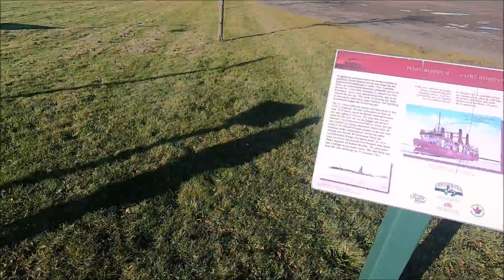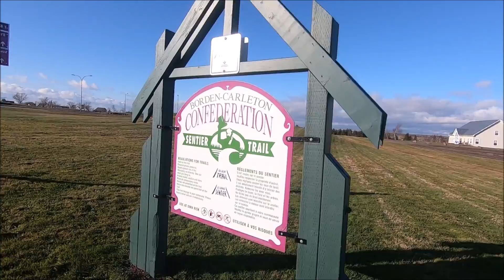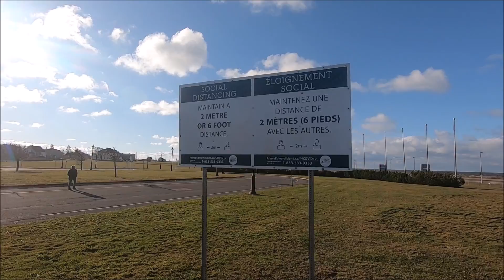Route 10 to Borden Carleton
After yesterday’s rain we were treated to a bright sunny Sunday for our final cross-island hike. We drove to yesterday’s finishing point and parked where route 10 crosses the trail. Within just twenty minutes we were strolling through the Bridge Park at Borden-Carleton and passing the Visitor Centre, plaques, information boards and all the other paraphernalia of a Provincial entry/exit point.

The wind was howling and several times I dashed back to retrieve my cap. With a fairly short hike for today, we had plenty of time to wander around and I photographed artefacts left over from the railway era. We climbed the stairs inside the model ferry and stood on the upper deck gazing out over a mercury-grey sea. Not surprisingly, with closure of the Atlantic Travel Bubble, traffic on the Confederation Bridge was very light.

We left the Bridge behind and walked back to the trail. Soon we were back at the car and congratulating ourselves on completing this long stretch of the Confederation Trail, from Charlottetown to Borden-Carleton. We’ll come up with more adventures for next year!